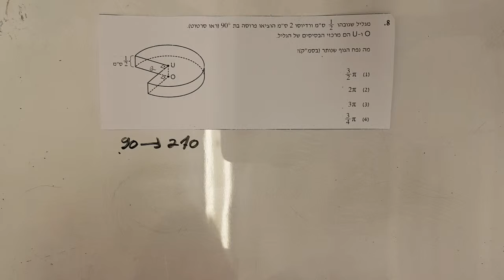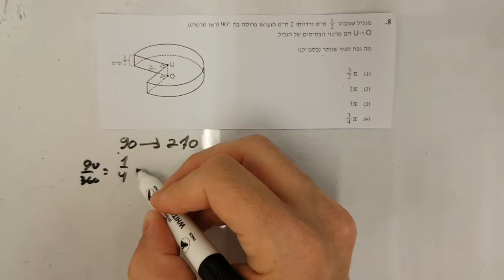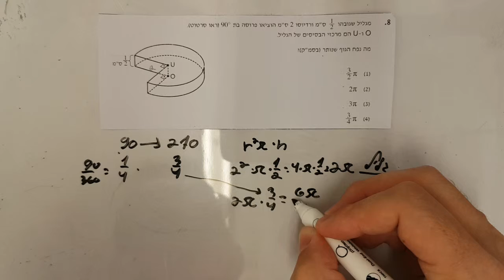בחינת פסיכומטרי מועד פברואר 2017 , פרק כמותי 1 שאלה 8